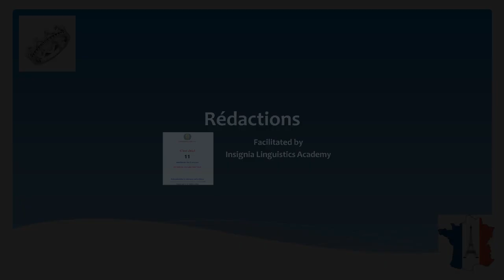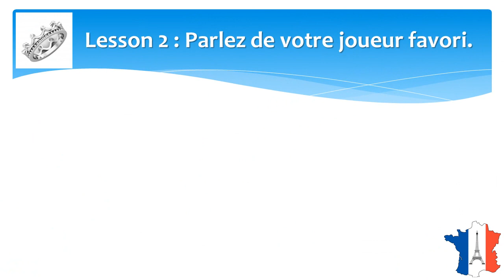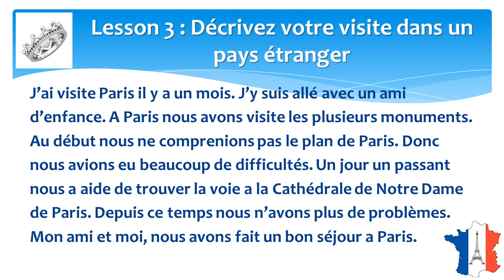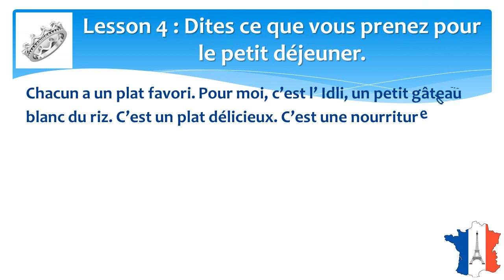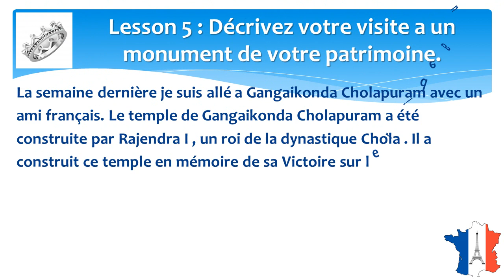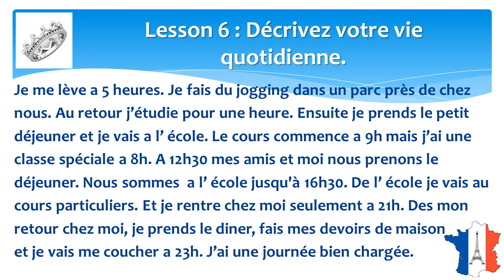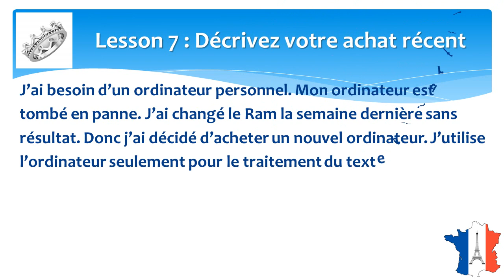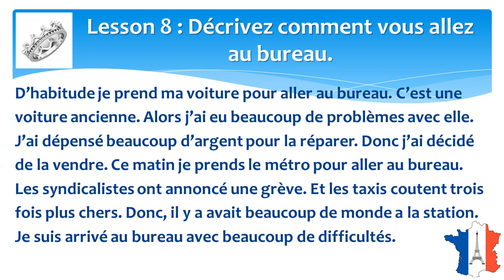Class XI State Board - C'est Chic 1 : Rédactions | Learn French at the best academy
Learn French: Class XI   Revision -  Learn from the Best English language Academy in Chennai